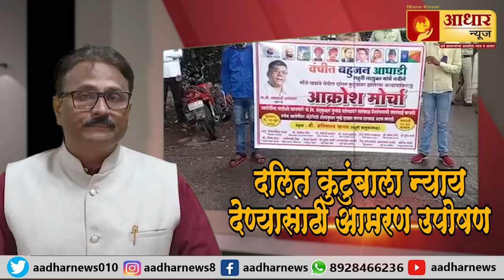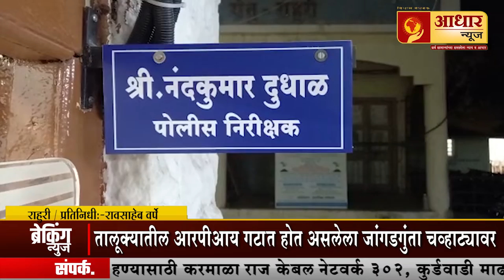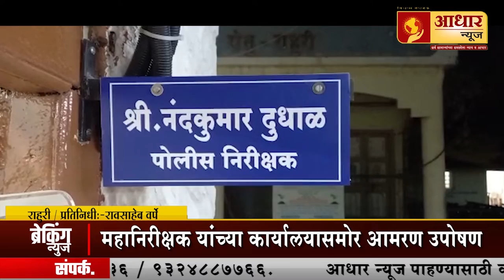राहुरी आरपीआय नेत्यांमध्ये फूट दलित कुटुंबाला न्याय मिळणार का फूट पाडण्या मागे कोणाचा हात